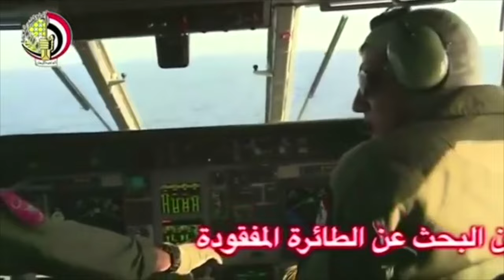EgyptAir-Maschine: Suche nach abgestürztem Flugzeug geht weiter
Einen Tag nach dem Absturz der EgyptAir-Maschine über dem Mittelmeer suchen Schiffe und Flugzeuge weiter nach Trümmern.